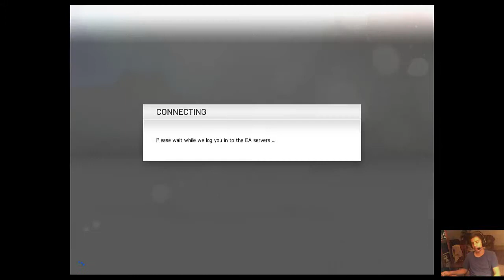Fifa World Division 7 Game 6 Live Commentary (Rage = Nearly Crying) (Beta)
Single Player Season Division 7 Game 6
Getting angry is normal right? If you don't show emotion it means at the age of 12 you had a tattoo made from blood most likely. Just Kidding that would be awful. So please don't get me mad
If you want to download this free game (MUST HAVE ORIGIN)